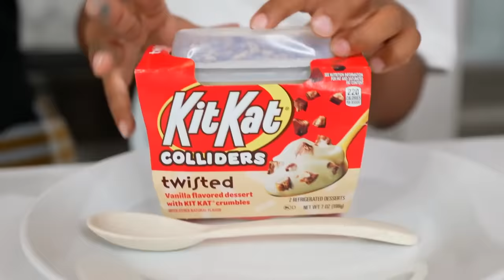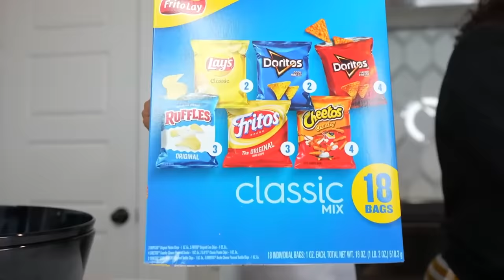HOME VS SCHOOL FOOD CHALLENGE